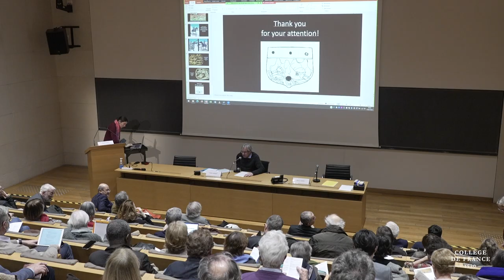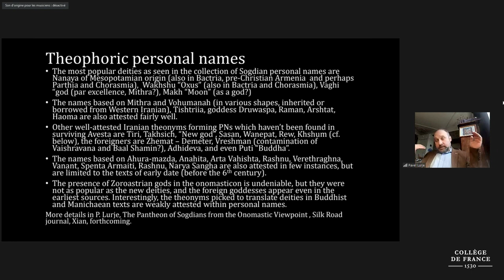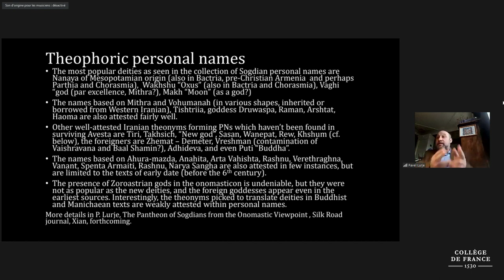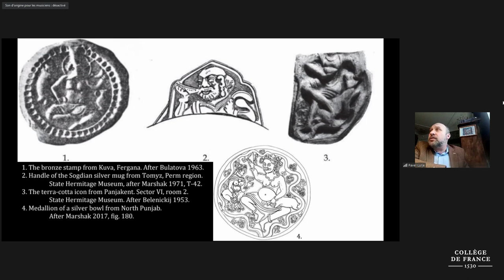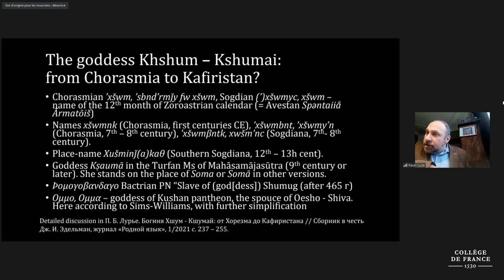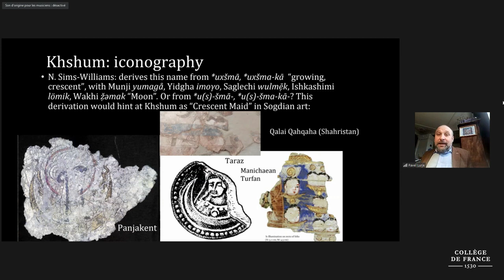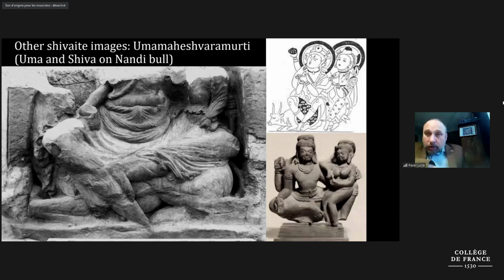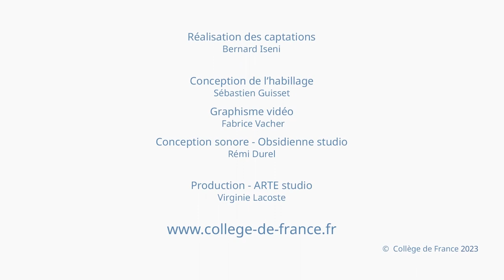Splendeurs des oasis d’Ouzbékistan (3) - Frantz Grenet (2022-2023)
Colloque 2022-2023 : Autour de l’exposition « Splendeurs des oasis d’Ouzbékistan : nouveaux terrains, nouvelles problématiques »
Conférence du 17 janvier 2023 : Iranian and Non-Iranian Gods of Sogdians

Intervenant : Pavel Lurje, Conservateur au Département Oriental du Musée d’État de l’Ermitage, Saint-Pétersbourg